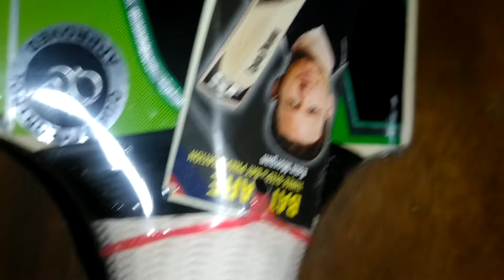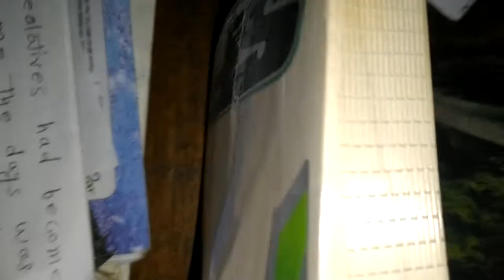Eoin Morgan Bat | Tonmoya and Showkot Vlog